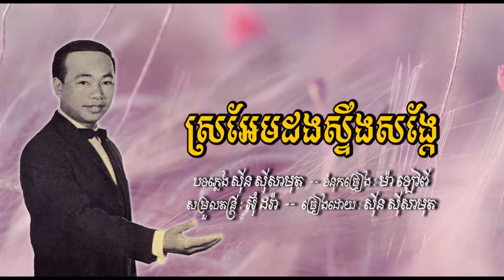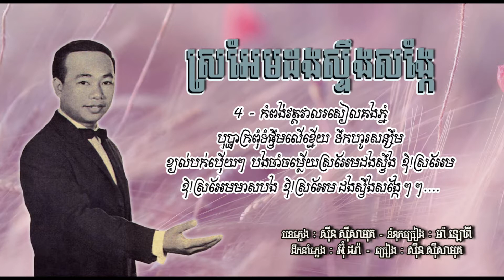ស្រអែមដងស្ទឹងសង្កែ - ស៊ីន ស៊ីសាមុត - Sro-em Dang Stung Sangke - Sinn Sisamouth